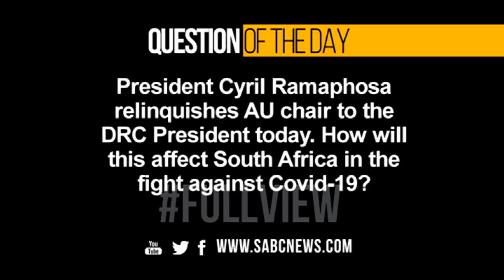SABCNews​​ PM Headlines | 06 February 2021